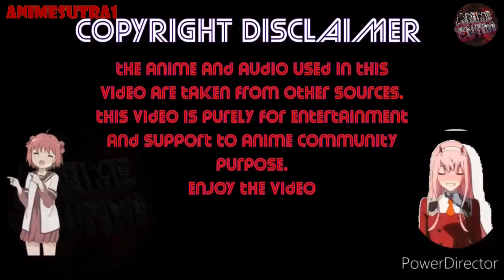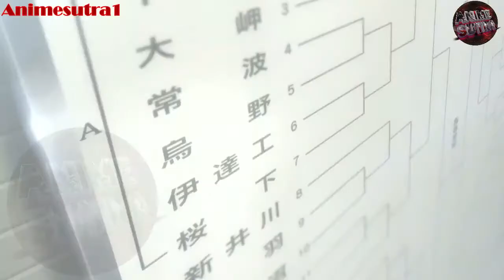HAIKYUU!!「 AMV 」: NCS [ SHAKEDOWN ]ᴴᴰ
▬▬▬▬▬▬▬▬▬▬▬ஜ۩۞۩ஜ▬▬▬▬▬▬▬▬▬▬▬
▓▓▓▓▓▒▒▒░░░ PLEASE READ THIS  ░░░▒▒▒▓▓▓▓▓
▬▬▬▬▬▬▬▬▬▬▬ஜ۩۞۩ஜ▬▬▬▬▬▬▬▬▬▬▬ ▃▃▃▃▃▃▃▃▃▃▃▃▃▃▃▃▃▃▃▃▃▃▃▃
♛ ɴᴀᴠɪɢᴀᴛɪᴏɴ ♛

ANIME:
HAIKYUU!!

Type: Spring 2014 Anime

Plot Summary: A chance event triggered Shouyou Hinata's love for volleyball. His club had no members, but somehow persevered and finally made it into its very first and final regular match of middle school, where it was steamrolled by Tobio Kageyama, a superstar player known as "King of the Court." Vowing revenge, Hinata applied to the Karasuno High School volleyball club... only to come face-to-face with his hated rival, Kageyama!

Genre

Released: 2014

Status: Completed

episode: 25

✘ CREATOR'S NOTE ✘
awesome sports anime most probably onthe top of this genre!! comedy as hell awesome to see!!
DHANYABAD [ THANK YOU IN HINDI]
_________________✘{ OTHER CHANNELS }✘__________________
🎧 sᴏɴɢs/ᴍᴜsɪᴄ ᴜsᴇᴅ 🎧
Song : ncs shakedown
[NCS]

✘ ᴅɪsᴄʟᴀɪᴍᴇʀ ✘
★* ᴄᴏᴘʏʀɪɢʜᴛ ɴᴏᴛɪᴄᴇ ★*
☆ If you are the creator of this song or the owner of the pictures Or Company that own this Anime and you don't want me to use them in my video, email me and I'll take it down as soon as possible .